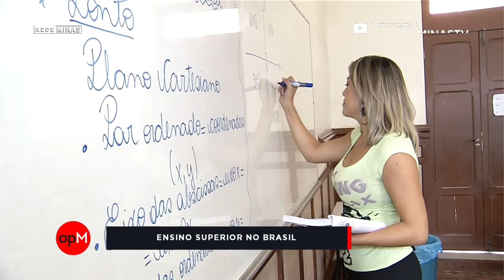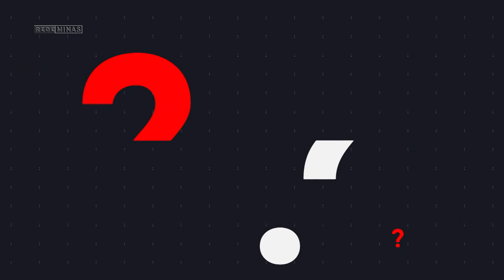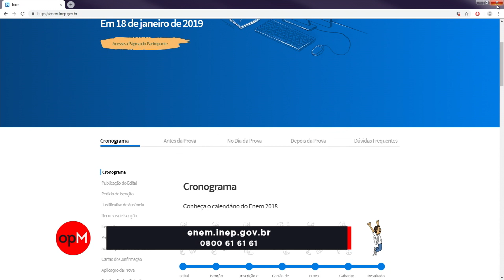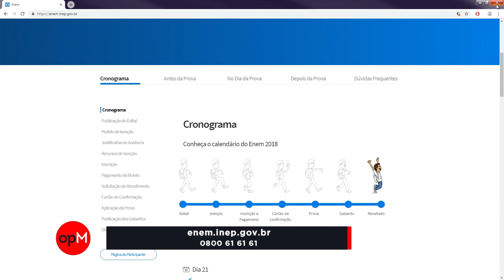Inscrições Sisu - Opinião Minas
Criado pelo Ministério da Educação (MEC), o Sistema de Seleção Unificada (Sisu) tem como meta a democratização e o acesso de estudantes às instituições de ensino superior públicas. As vagas disponibilizadas nestas instituições são direcionadas a estudantes que prestaram o Exame Nacional do Ensino Médio (Enem) e se inscreveram no sistema de seleção, totalmente informatizado. Convidamos a psicóloga e coach Layla Ramos, e o professor Carlos Roberto Curi.